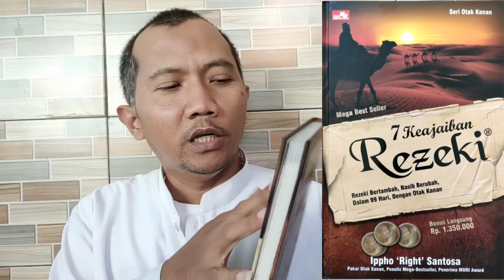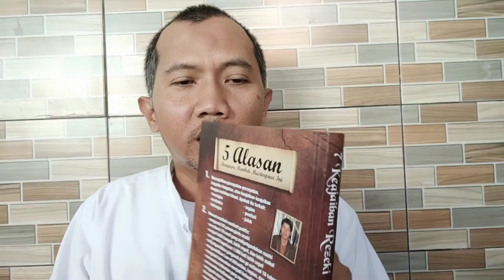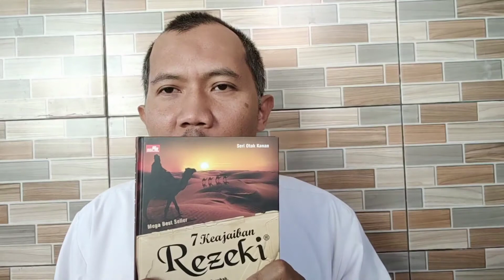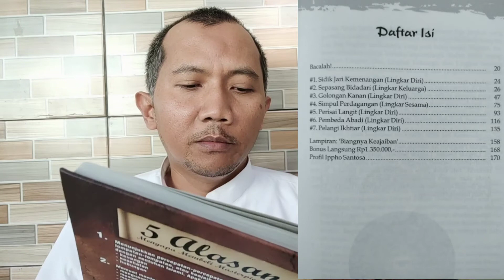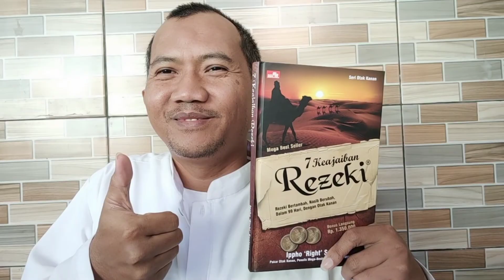7 KEAJAIBAN REZEKI IPPHO RIGHT SANTOSA MEGA BEST SELLER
7 KEAJAIBAN REZEKI IPPHO RIGHT SANTOSA MEGA BEST SELLER

Pada kesempatan video kali ini saya akan share tentang 7 KEAJAIBAN REZEKI IPPHO RIGHT SANTOSA MEGA BEST SELLER

sumber video rekaman sendiri dengan hp oppo reno5
Back sound to the top mp3 download dari youtube library